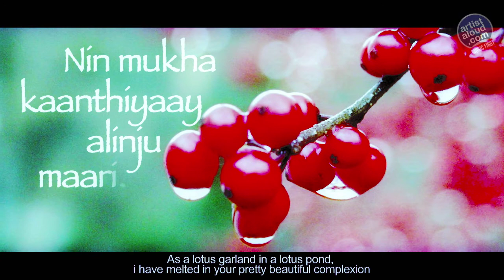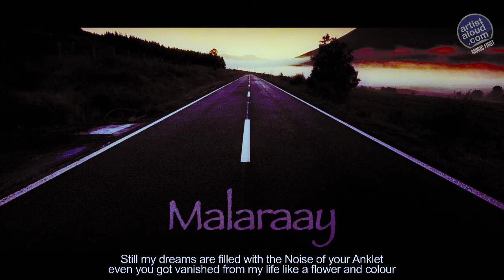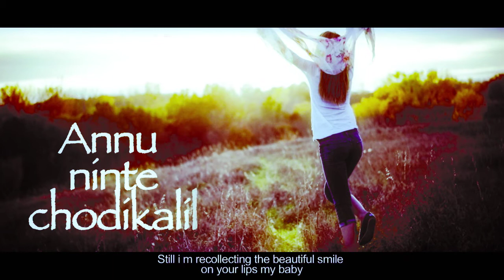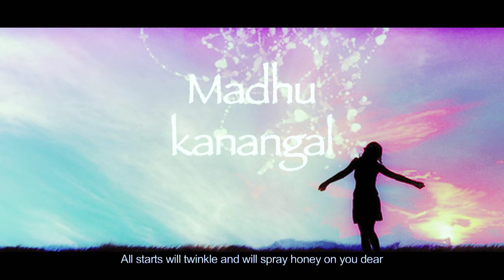BalyaSakhi - Gemini ft. Sri Udayabhanu, Nithin and Neha - ArtistAloud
K. P. Udayabhanu (6 June 1936 - 5 January 2014) was an Indian playback singer andmusic director, mainly in Malayalam films. In 2009, he was awarded the Padma Shri, India's fourth highest civilian honour.

Udayabhanu recorded his first film song Enthinithra panchasara for the film Nairu Pidicha Pulivalu in 1958. In his career, he sang more than 50 songs